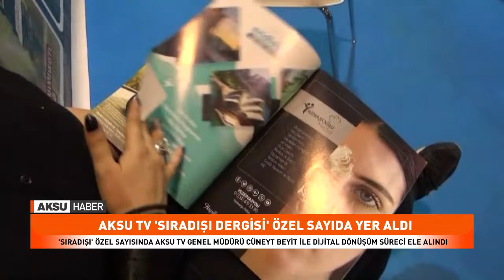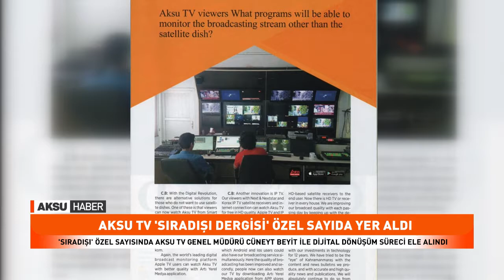İzmir'e özel sıradışı sayı!